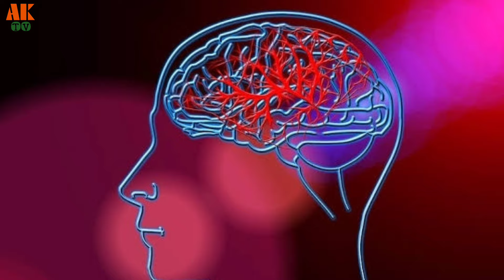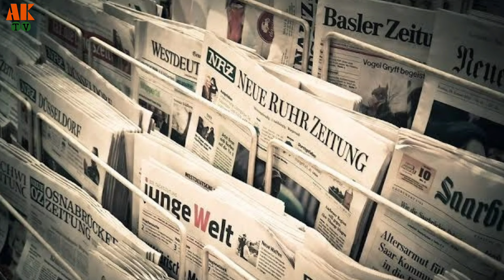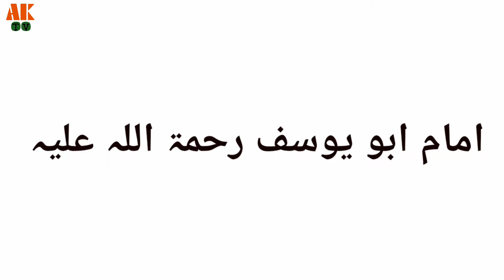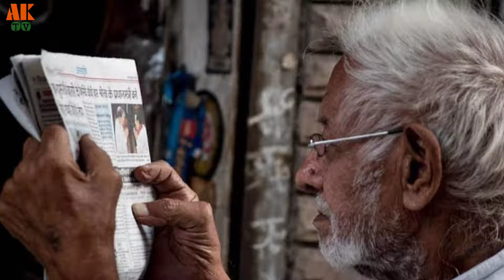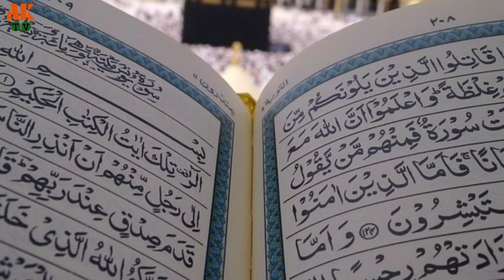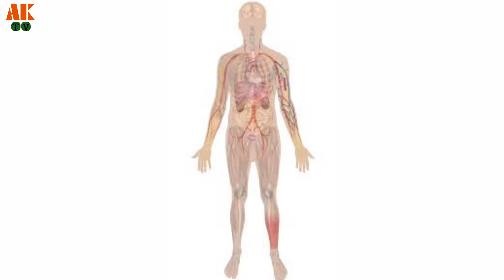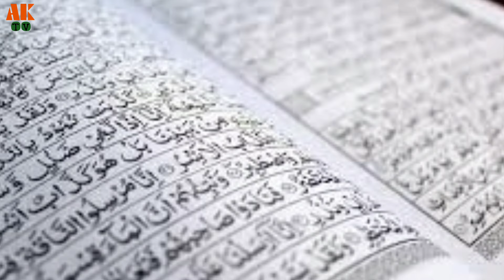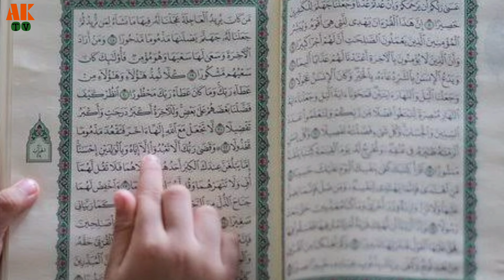How old is Arzal? An informative video|AKTV Informative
AKTV PAKISTAN
Hakeekat tv
Hakeeqat tv